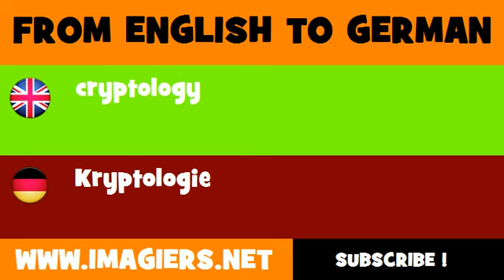FROM ENGLISH TO GERMAN = cryptology